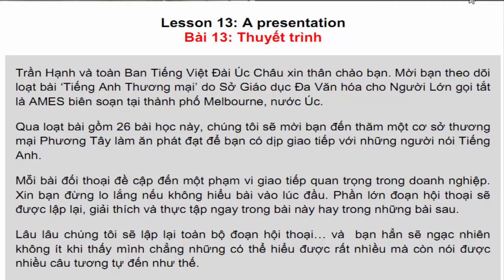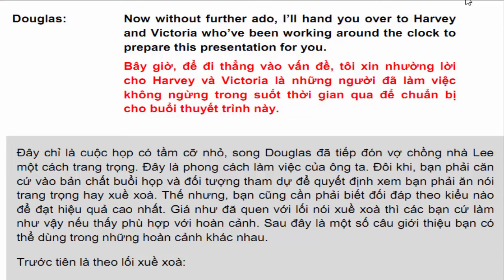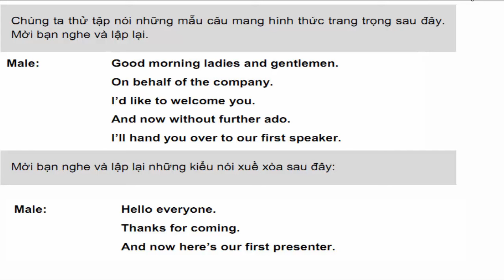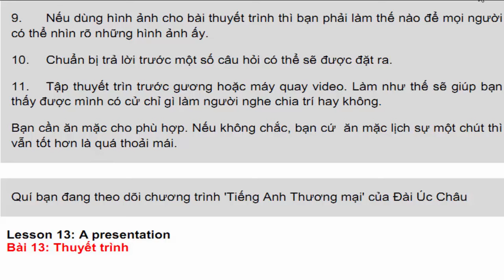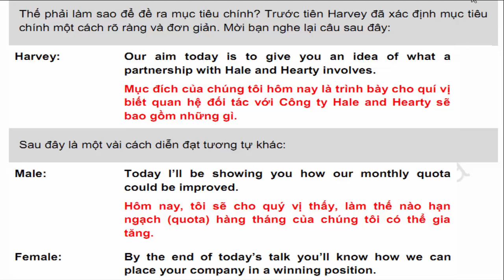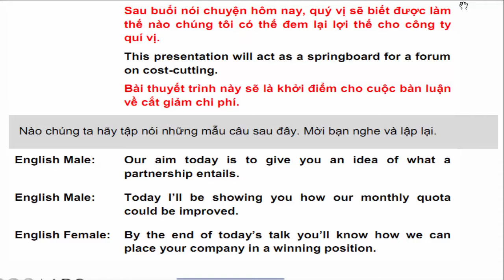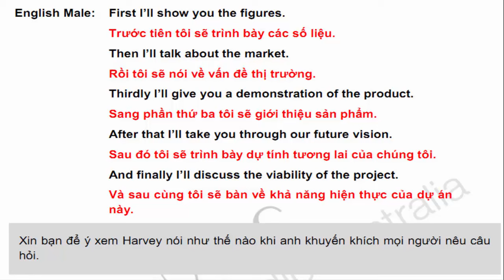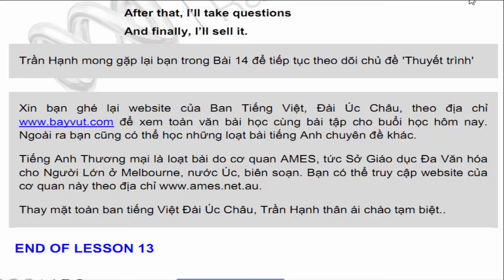Tiếng anh ngành Kinh doanh - Thương mại | Bài 13 Chuẩn bị và giới thiệu bài thuyết trình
Cách chuẩn bị và thực hiện một bài thuyết trình cũng như chọn phong cách trình bày phù hợp. Những điều cần lưu ý khi thuyết trình.
Bạn sẽ được tìm hiểu về cách giới thiệu người thuyết trình theo cách trang trọng hay thân mật.

Bài học còn thông tin về chuẩn bị bài thuyết trình, giúp người nghe nắm được bố cục bằng cách dùng các trạng từ ‘first’ hoặc ‘firstly’, ‘second’ hoặc ‘secondly’… và ngôn ngữ cử chỉ trong văn hóa phương Tây.